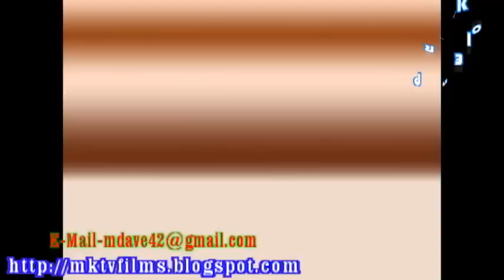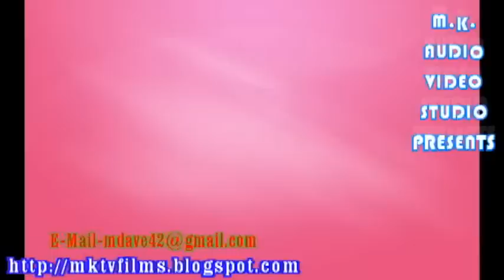Pavagadh-Gujarat-patai raja story PART-7.flv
પતઈ રાજાની સંગીતમય લોકવાર્તા. એમ.કે.ઑડિયો-વિડીયો રેકૉર્ડિંગ સ્ટુડિયો. અમદાવાદ-ગુજરાત.ની પ્રસ્તુતિ.- માર્કંડ દવે.